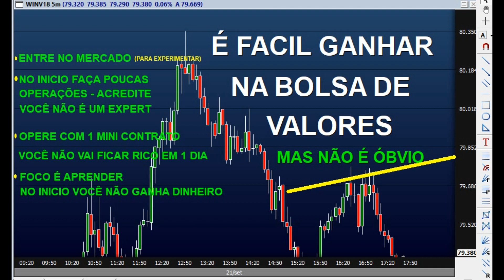É FÁCIL GANHAR DINHEIRO NA BOLSA DE VALORES